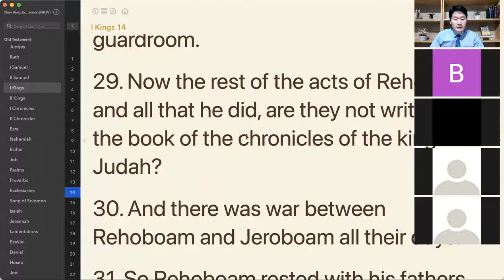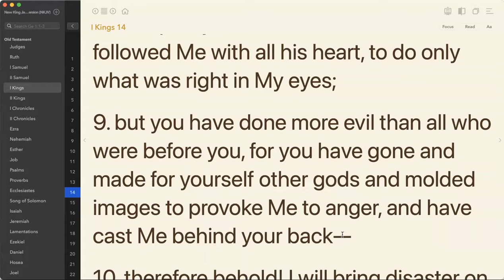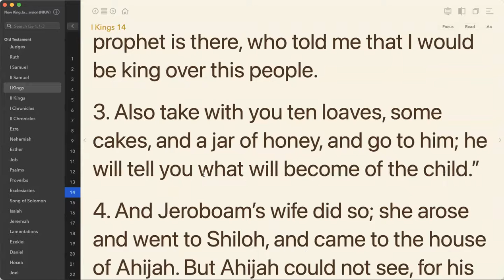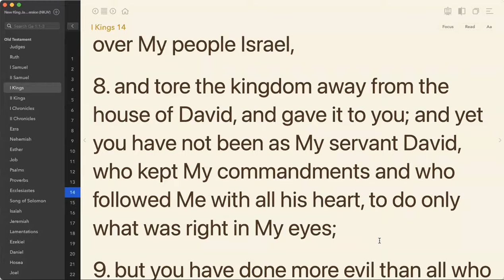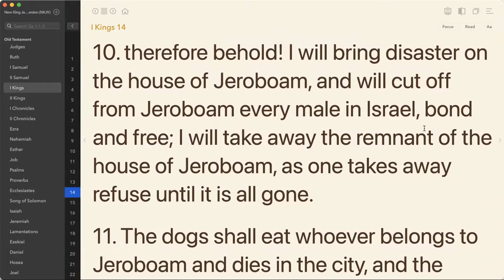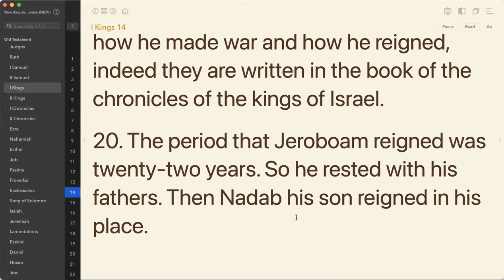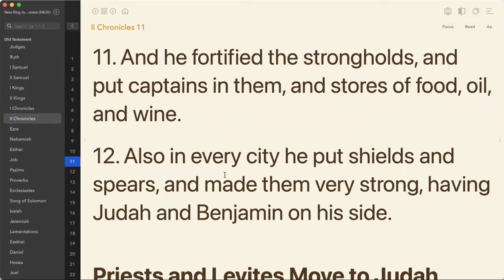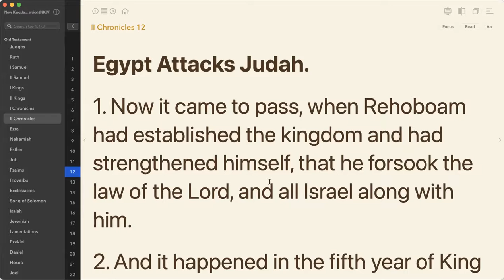Pr. James Kim 1 Kings Lecture [1 Kings 14 : 7-9, 19-20] - Uganda